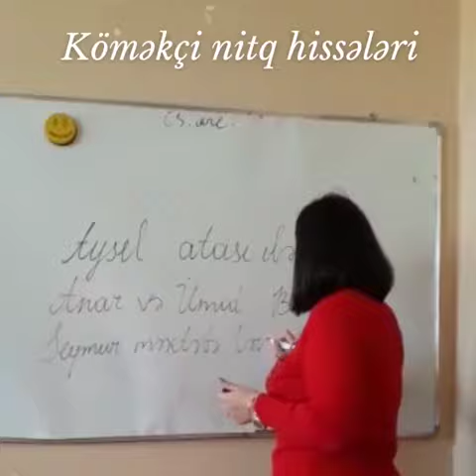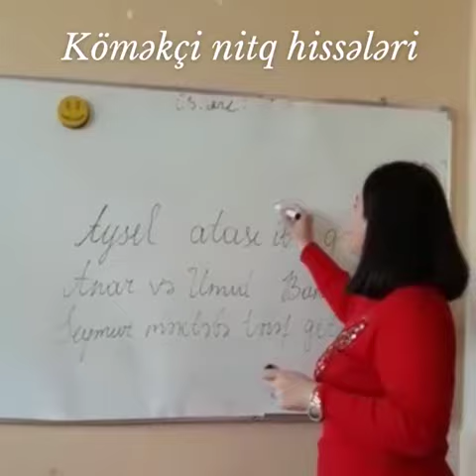Köməkçi nitq hissələri Nigar Məhərrəmli 0556468474